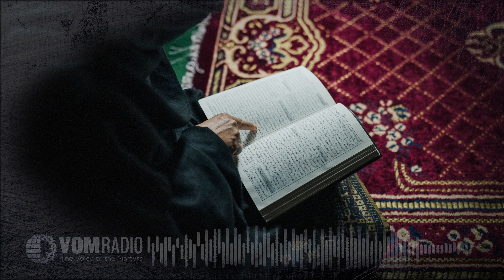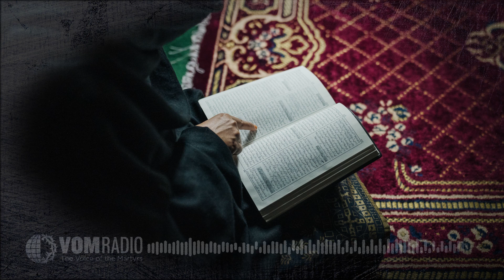PAKISTAN: Sharing Christ from Streets to Seminary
With a heart to share the gospel, Kenneth Charles has experienced the different forms of persecution Christians in Pakistan face. Kenneth experienced the reality of being persecuted for Christ even as a young boy. He first learned of The Voice of the Martyrs through Tortured for Christ; the book was translated into Urdu by Kenneth’s brother.

Growing up in a Christian family living in an Islamic context, Kenneth knew persecution would come. When he was a young boy, a peer attacked him with a knife. He still bears the scar.

Kenneth came to know Christ through a miraculous healing; a pastor then helped deepen his understanding of Biblical truth. The very next day, Kenneth was accompanying that pastor in ministry – sharing the gospel in villages around the country.

Now, through God’s Vision Ministries, which he founded, Kenneth is distributing audio Bibles in the Urdu language, conducting street ministry, and giving seminary training to church leaders throughout Pakistan—and even in other nations. Listen as Kenneth discusses the great need for leadership training in Pakistan and equipping believers there to answer questions from their Muslim neighbors—many of whom are curious about Christianity.

🎙 Never miss an episode of The Voice of the Martyrs Radio!